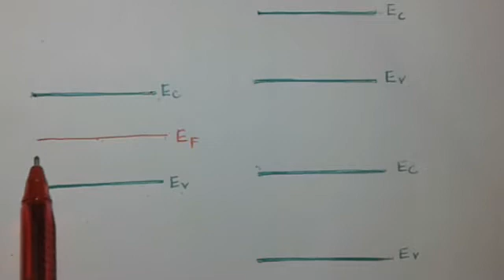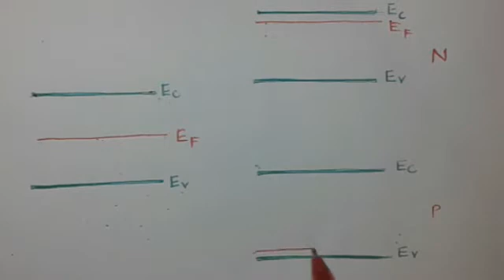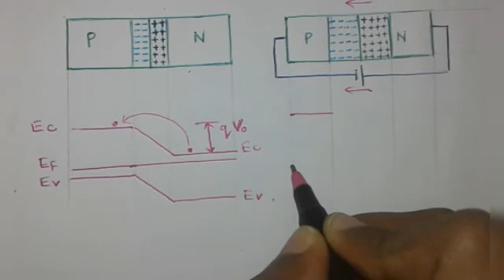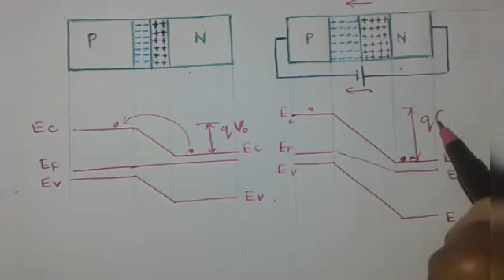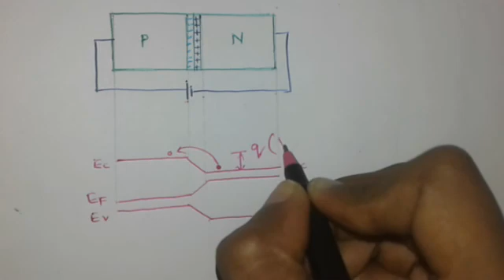PN JUNCTION | ENERGY BAND DIAGRAM (In Malayalam - English )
CONTENTS

* Fermi level - brief discussion.
* Energy band diagram of Intrinsic , N type , and P type semiconductors.
* Band diagram of open circuit PN junction.
* Band diagram of Reverse biased PN junction.
* Band diagram of Forward biased PN junction.